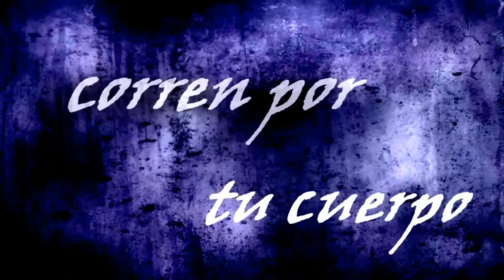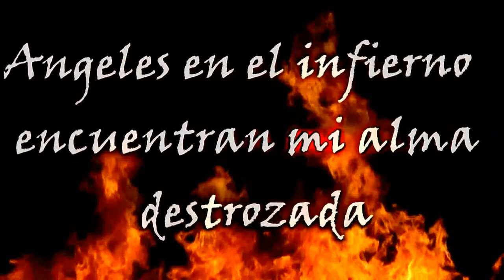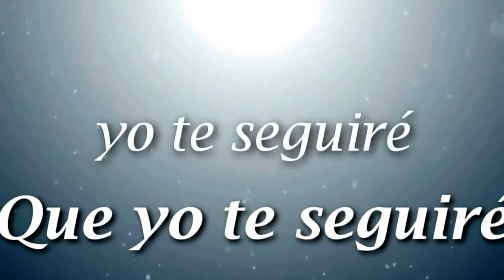Among White Walls - Terrenal Y Sobrenatural (Official Lyric Video)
BAND: Among White Walls
SONG: Terrenal Y Sobrenatural (single)
YEAR: 2013
COUNTRY: Colombia